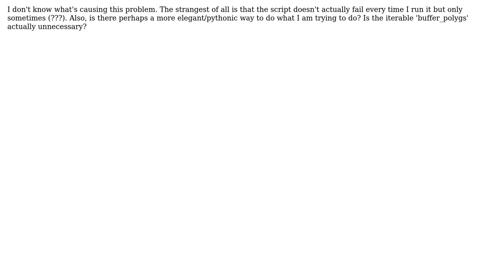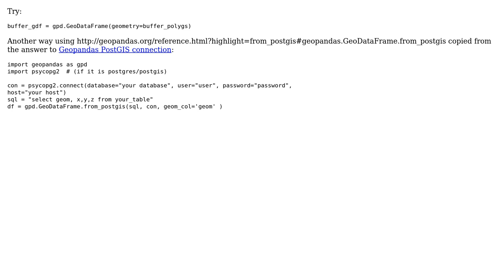GIS: 'Must have equal len keys and value when setting with an iterable' error message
With thanks & praise to God, and with thanks to the many people who have made this project possible! | Content (except music & images) licensed under CC BY-SA | Music | Images & others | With thanks to user Pitrako Junior user BERA and the Stack Exchange Network Trademarks are property of their respective owners. You are responsible for your own actions.